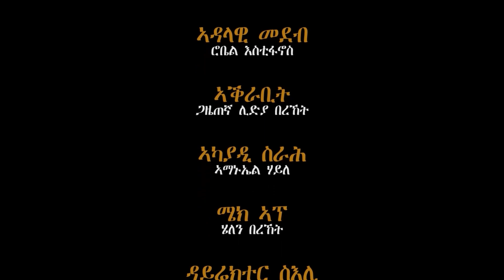NewEritrean Chit chat Lidia berekert With Artist Yordanos Asgodom PART 2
Elal Ms Artist Yordanos Asgodom .Meharn Azanagaen Ab Hadidentertainment.